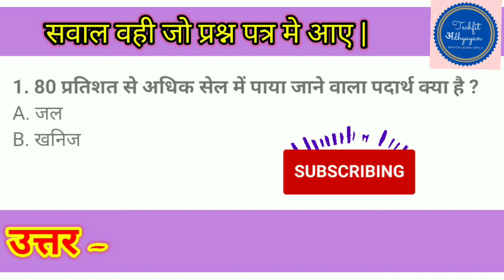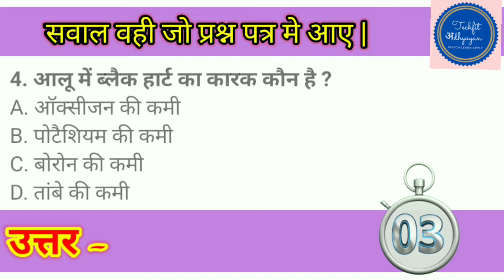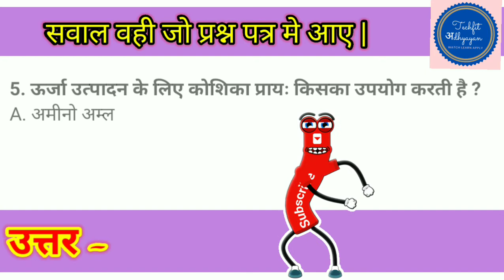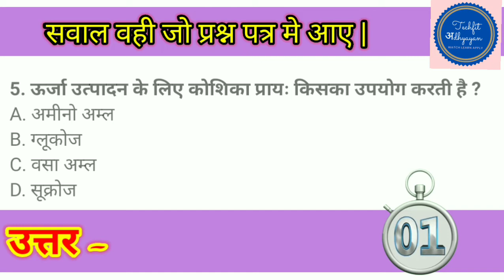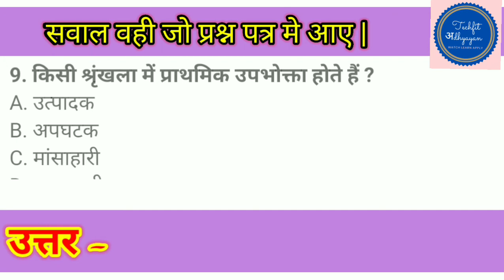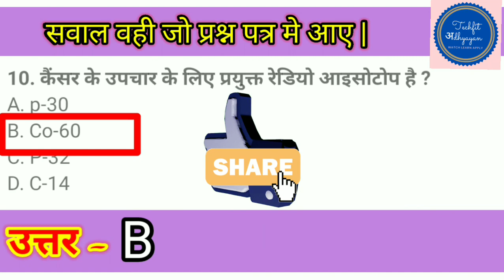जीव विज्ञान प्रश्न | Biology Gk | समान्य विज्ञान | Science Gk Question Answer | Science Gk in hindi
Exams : UPSC, CSAT, Prelims, Mains, CDS, CAPF, SSC, CGL, MPSI, MPSC, BPSC, RAS, RTS.